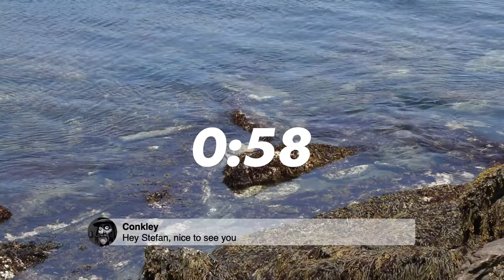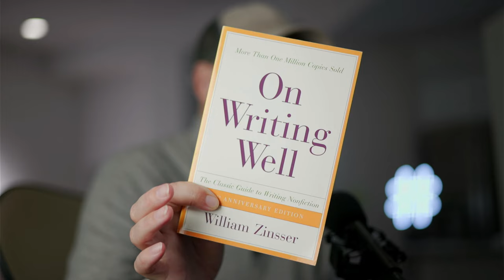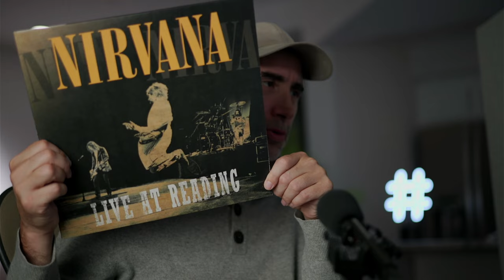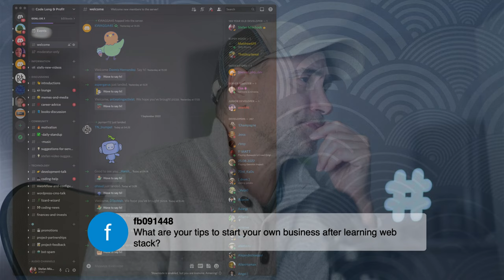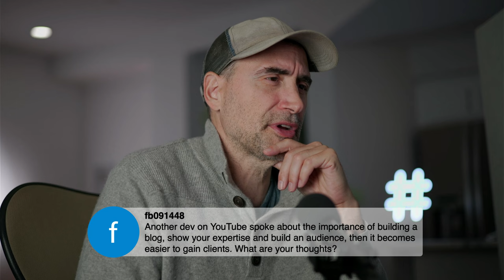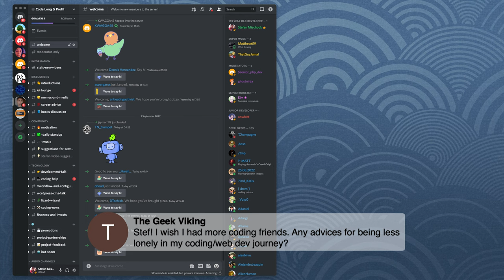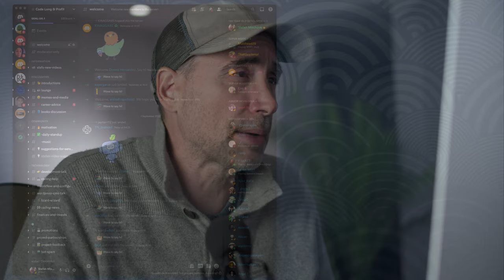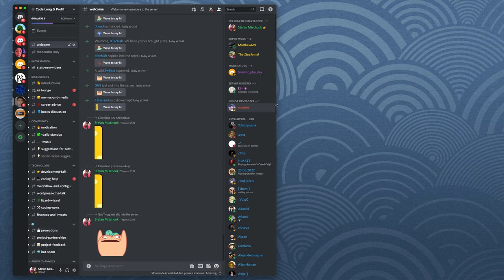What is an AntiFragile Programmer?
The Naked Ape:

SUPPLEMENTS THAT WORK AMAZING FOR ME:

Protein Essentials Beef Gelatine Powder:

Thanks!

Stef